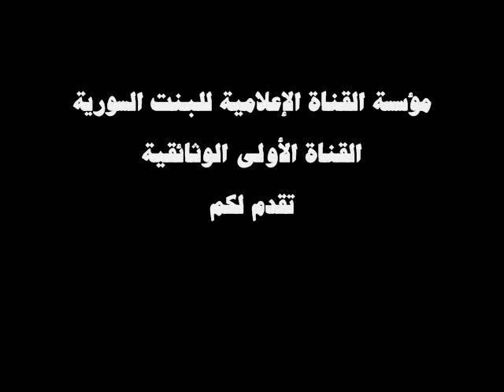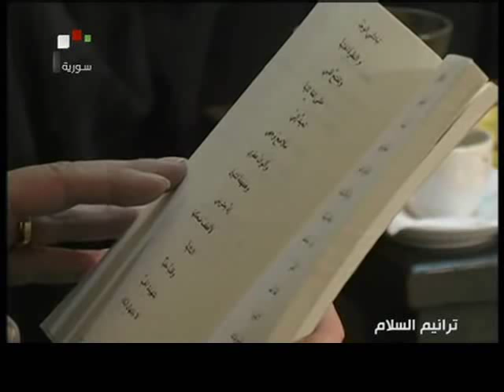Girl Syria - Syrian Christmas Hymns البنت السورية - فيلم ترانيم عيد الميلاد في سوريا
فيلم وثائقي مدته ثمانين دقيقة عن الترانيم المسيحية الشرقية الكنسية في عيد الميلاد المجيد بصوت الأخت والصديقة المرنمة السورية حلا نقرور - تقدمه لكم مؤسسة القناة الإعلامية للبنت السورية الدكتورة حنان نورا الحايك - القناة الأولى الوثائقية